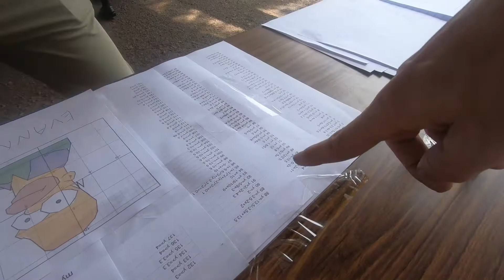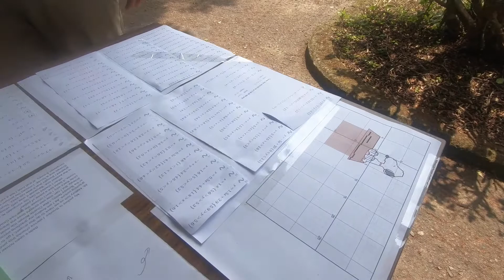Open House Interviews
Interviewed teachers and students about their open house projects.